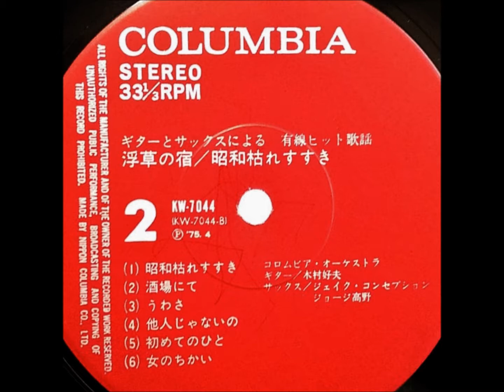ジェイク・コンセプション 「おんなの夢」（八代亜紀） ムード・テナー・サックス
ギターとサックスによる「有線ヒット歌謡」

サックス：ジェイク・コンセプション
サックス：ジョージ高野
ギター：木村好夫
演奏：コロムビア・オーケストラ
編曲：佐伯亮、甲斐靖文

発売元：日本コロムビア株式会社          KW - 7044